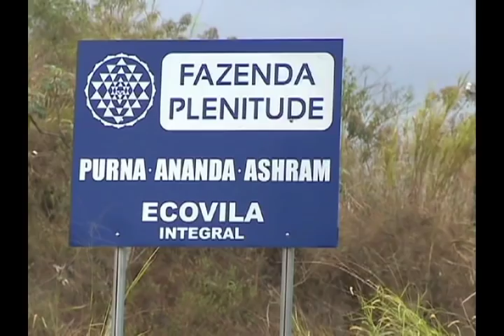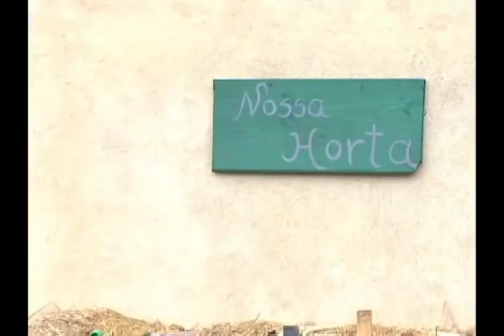Ecovilas no Canal Futura, programa Em Familia (Canal Saúde)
As ecovilas são comunidades que reúnem pessoas unidas por um propósito comum, geralmente autossustentáveis, e que comumente se baseiam em visões ecológicas, sociais e espirituais da sociedade. Existem milhares de ecovilas pelo mundo e no Brasil se contam, pelo menos, algumas dezenas. A apresentadora Yasmine Saboya conversa com o consultor em gestão colaborativa, Gabriel Siqueira; e com o permacultor, Erhard Kolloch para tentar entender melhor o conceito de ecovila e conhecer um pouco desse universo.

Sobre o Irradiando Luz
Irradiar Luz é assumir uma postura crítica, revolucionária, consciente e radiante diante da vida e da sociedade. Conteúdos de qualidade, conhecimento técnico e a constante busca por compartilhar positividade. Acesse

Sobre o Programa em Família
Comportamento familiar ou comportamento a partir das relações familiares. Este é o mote do Em Família, que abre espaço para ouvir vozes distintas sobre os temas de cada programa. No ar desde 2013, o Programa em Família também é veiculado na programação do Canal Futura.

Sobre o Canal Saúde
É um canal de televisão do Sistema Único de Saúde (SUS), criado e gerido pela Fundação Oswaldo Cruz (Fiocruz), disponível na multiprogramação da TV Brasil, através do canal 2.4, no Rio de Janeiro e em Brasília e no canal 62.4, em São Paulo, em rede aberta no Sistema Brasileiro de TV Digital.

O Canal Saúde está no ar diariamente, de 7h a meia-noite, em âmbito nacional, com uma variada programação, que inclui produções próprias e de parceiros. Ele pode ser assistido também por antena parabólica com recepção digital e através da web TV na página do Canal Saúde (acessível por computadores e dispositivos móveis).